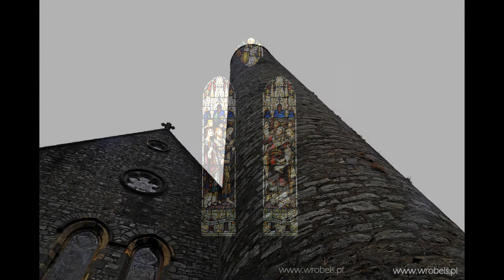St. Canice's Cathedral, Kilkenny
(By Wikipedia): St Canice's Cathedral, also known as Kilkenny Cathedral, is a cathedral of the Church of Ireland in Kilkenny city, Ireland. The present building dates from the 13th century and is the second longest cathedral in Ireland, after St. Patrick's Cathedral, Dublin. Beside the cathedral stands a 100 ft 9th-century round tower. St Canice's tower is an example of a well-preserved 9th-century "Celtic Christian" round tower. It is dedicated to St Canice. It is one of only three such medieval round towers in Ireland that can be climbed to the top.